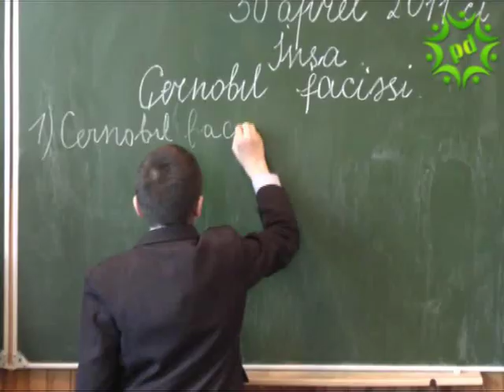Конгресс азербайджанцев Украины отметил 25 летие Чернобыльской катастрофы